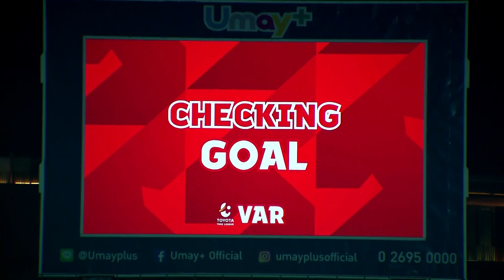[ไฮไลท์] ไทยลีก 2020 | บีจี ปทุม ยูไนเต็ด 2-1 การท่าเรือ เอฟซี | 17/02/2564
[HIGHLIGHT] Toyota Thai League 2020 ⚽️🇹🇭
บีจี ปทุม ยูไนเต็ด 2-1 การท่าเรือ เอฟซี 🔥

*คุณจะไม่พลาดทุกเรื่องราวเกี่ยวกับบอลไทย  🔥⚽️